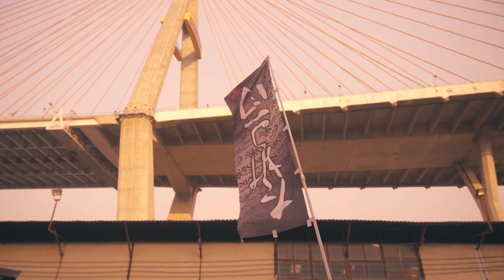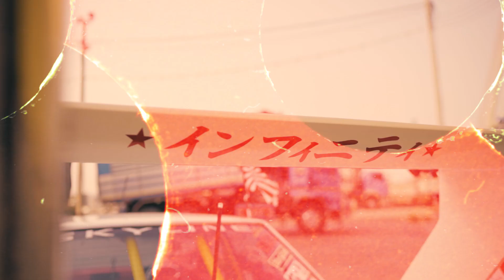Bozosuku In Thailand : XO GIGORO STAR